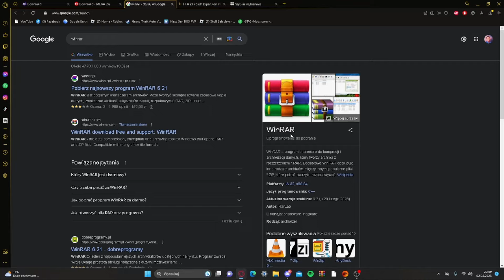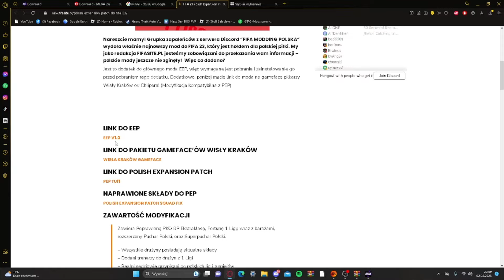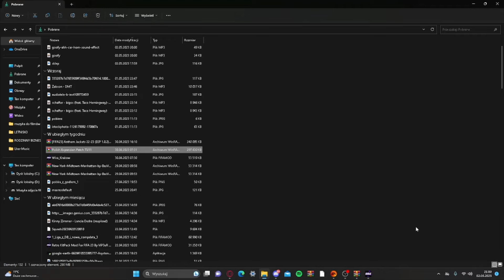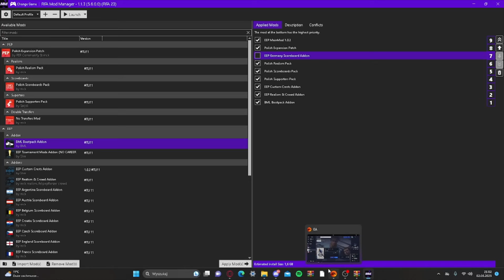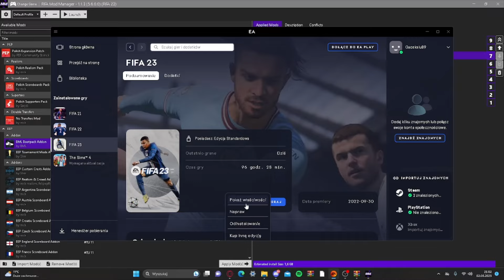Jak wgrać mody do fify 23? (1 Liga)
TAGI